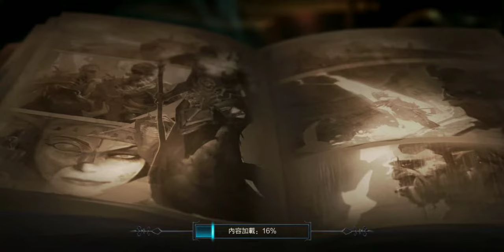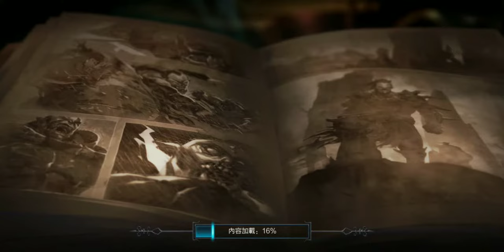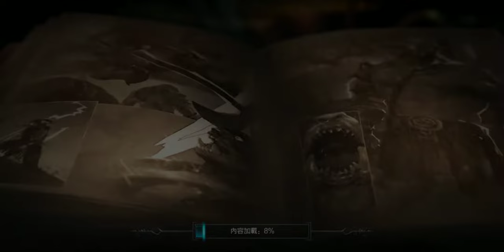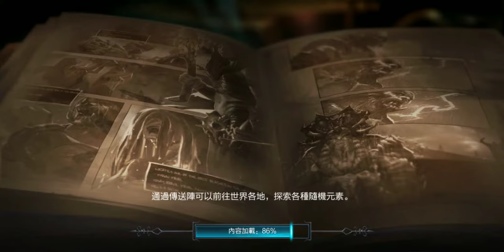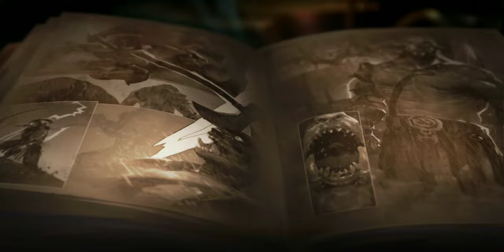RAZIEL - Android Gameplay / IOS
The central continent is full of races. Humans, giants, elves, orcs, and other creatures full of fantasy exist in this world. After thousands of years of development, the war has continued, undead ravaged the human kingdom, countless deaths and injuries, blood stained the earth, bald eagles circling in the air and circling to eat dead bodies, countless sinners' souls rushed across the river, full of despair and pain. The dark power that has been silent for a long time is about to be unsealed, but despite the difficulties ahead, as a human being, you must also overcome them, defeat evil, and save the world.

The game introduction "Rachel" is a dark-based ARPG mobile game based on Nordic mythology. It has a vast and profound worldview, rich and varied gameplay, free choice of hundreds of talents, huge equipment systems, and a few dark systems In ARPG, unique equipment passive systems and monster passive skills have been added. Provides great build space for players. At the same time, it has exquisite and extreme dark style, excellent impact and smooth operability.

Game Features [Dark Surging] The grand and profound worldview and exciting storytelling show the player a magnificent epic dark picture.
[Endless exploration] Explore the world map freely and experience unknown adventures. Each exploration is a new journey.
[Rich gameplay] More than 400 pieces of legendary equipment, 100 professional suits, and passive trigger equipment special effects, providing a wealth of equipment matching.
[Diverse genres] 5 major occupations, 4 skill branches, 127 talents to light up freely, cultivate exclusive hero genres.
[Audiovisual Shengye] Delicate and exquisite European and American style of painting, highly rendering sound effects soundtrack, impact the player's audiovisual nerve.

   CBT: None
   Fake VPN: Yes (HongKong)
   Size: 4.71 GB
   Language: Chinese
   Online Game